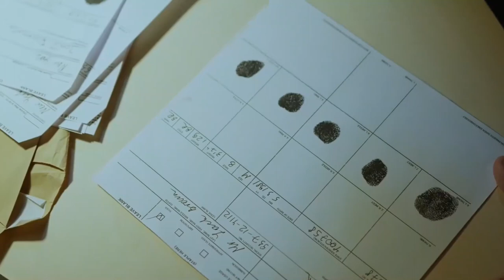Shadow - Vendetta feat. KaijuKidd (Official Music Video) [prod. LukeXI]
Dystopia out now!